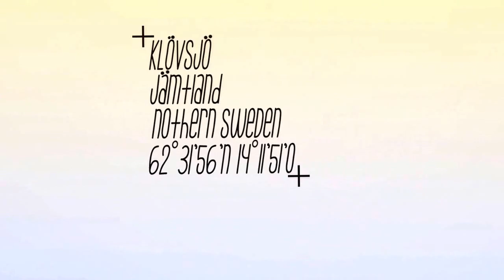Into the wild - Klövsjö Panorama.mov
Film shot in January 2012 in Klövsjö, northern Sweden by Jonathan Östlund. Real wilderness is closer than you might think...